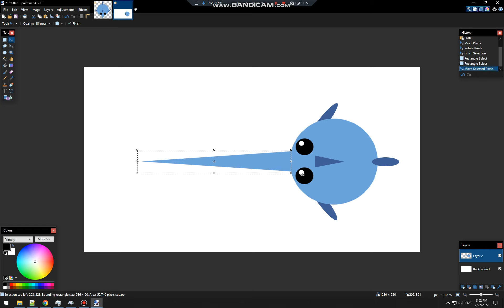sftcp1's nose is growing bigger - sftcp2